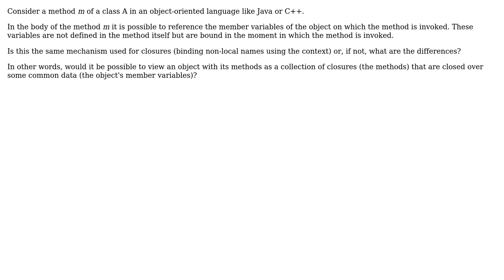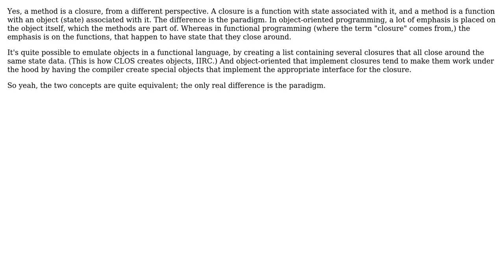Software Engineering: Can methods in an OOP language be considered as some kind of closure?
With thanks & praise to God, and with thanks to the many people who have made this project possible! | Content (except music & images) licensed under CC BY-SA | Music | Images & others | With thanks to user Mason Wheeler user Giorgio and the Stack Exchange Network Trademarks are property of their respective owners. You are responsible for your own actions.